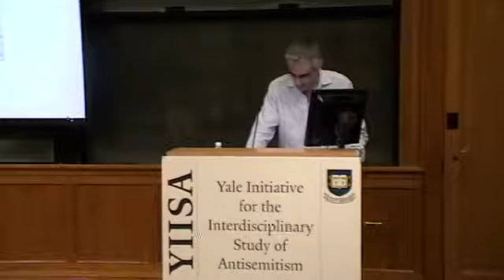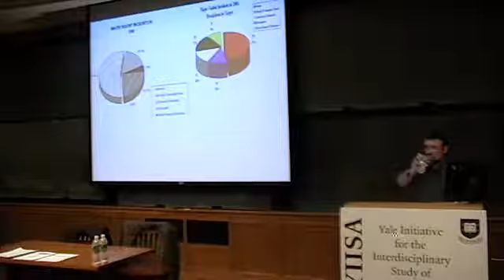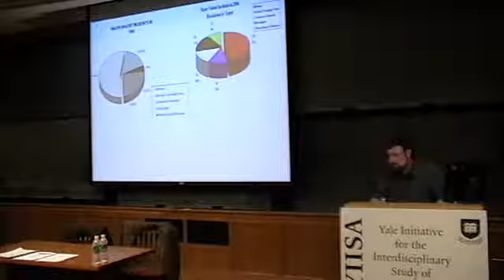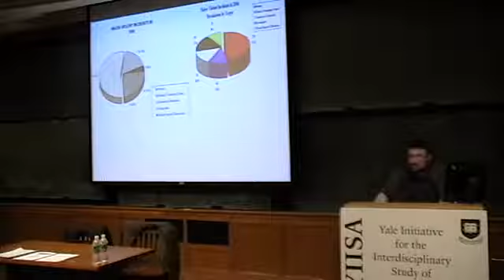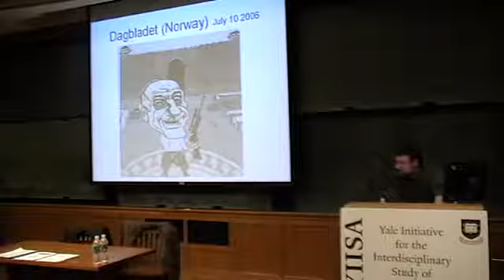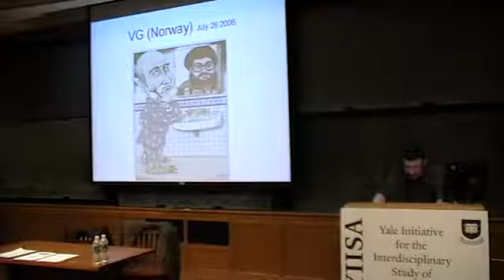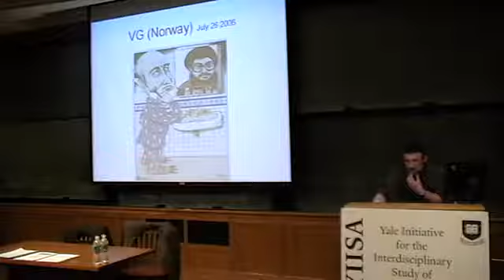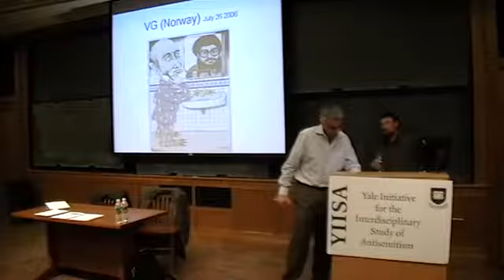Professor Roni Stauber - The Academic and Public Debate over the Meaning of the "New Antisemitism"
Speaker: Professor Roni Stauber
Lecture: The Academic and Public Debate over the Meaning of the "New Antisemitism"